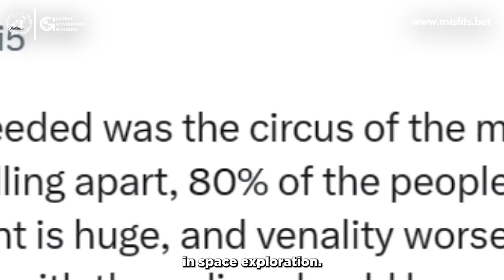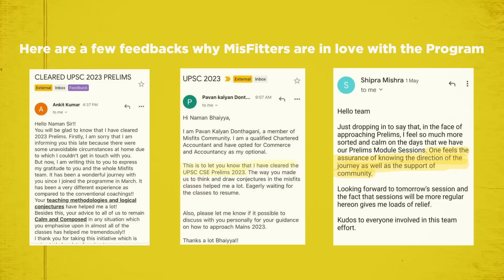Rs. 6,188,587,500 India's Chandrayaan 3 Moon Mission by ISRO - Does it make sense for a Poor India?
Naman is the CEO of the Global Governance Initiative, and a co-investor in leading early-stage ventures in agri-tech, and education. He has worked as an advisor to senior public officials in India. Naman has also been part of the United Nations - Office of Internal Oversight Services and has also been a Special Advisor to the Governments of Serbia, Albania, and North Macedonia in matters of their Foreign Policy.

He is also a recipient of the prestigious Harry Ratliffe Memorial Award - awarded by the Fletcher School of Law and Diplomacy's Alumni Executive Board. (FACA).

Naman is on a mission to create a world that is better led, better served, and better governed via the Global Governance Initiative.

If you'd like to become part of his mission. You can also connect with him on Instagram

The Indian Space Research Organisation (ISRO) is one of the world's leading space agencies and has made significant contributions to space technology and exploration, as well as to India's economy and society.

Here are some of ISRO's significant achievements and contributions:

1. **Launching Satellites:** ISRO has launched numerous satellites into space, including communication satellites, earth observation satellites, navigation satellites, and experimental satellites. These satellites have been instrumental in providing data for weather forecasting, disaster management, television broadcasting, telecommunication, and satellite navigation.

2. **Mars Mission:** ISRO's Mars Orbiter Mission, also known as Mangalyaan, made India the first Asian nation to reach Martian orbit and the first nation in the world to do so in its first attempt.

3. **Moon Missions:** ISRO has launched two lunar missions: Chandrayaan-1 and Chandrayaan-2. Chandrayaan-1 was a groundbreaking mission that contributed to the discovery of lunar water.

5. **Cost Efficiency:** ISRO is renowned for its cost-effective space missions. For instance, the Mars Orbiter Mission was completed at a cost of $74 million, making it the least-expensive Mars mission to date.

6. **Launch of 104 Satellites:** In 2017, ISRO set a world record by launching 104 satellites in a single mission using its Polar Satellite Launch Vehicle (PSLV).

7. **Rural and Urban Development:** ISRO's satellites are also used to promote rural and urban development in India. They provide information for infrastructure planning, groundwater prospecting, agricultural and fisheries development, and forestry management.

8. **Climate and Environment:** Satellite data is used for environmental monitoring, weather forecasting, and climate research, which is crucial in the era of climate change.

9. **Education and Research:** ISRO's programs and facilities have spurred scientific research and education in India, inspiring students to pursue science, technology, engineering, and mathematics (STEM) fields.

10. **International Collaboration:** ISRO collaborates with numerous international space agencies and organizations, which strengthens India's diplomatic ties and boosts its soft power.

In summary, ISRO plays a significant role in India's technological progress, economic development, scientific research, and international standing. It's an agency that reflects the nation's ambitions and capabilities in the arena of space exploration and technology.

Who was Subhash Chandra Bose?
Subhash Chandra Bose was a prominent leader in the Indian independence movement against British colonial rule. Born on January 23, 1897, in Cuttack, then part of Bengal Presidency and now in Odisha, Bose was known for his defiant patriotism and his refusal to accept anything less than full independence for India.

He completed his education in England, studying at Cambridge University and qualifying for the Indian Civil Service. However, his desire to participate in the freedom struggle led him to return to India.

Bose was initially aligned with the Indian National Congress and was elected its president in 1938 and 1939. However, he was ideologically at odds with Mahatma Gandhi and the Congress high command, particularly over their approach to achieving independence. Bose advocated for complete and immediate independence and was willing to use force to achieve this goal.

Unable to work within the framework of the Congress, Bose was ousted from the party. He then attempted to seek international support for his cause, aligning with Germany and Japan during World War II in an attempt to free India from British rule.

He is most famously known for leading the Indian National Army (INA), also known as the Azad Hind Fauj, an armed force made up of Indian POWs and expatriates in Southeast Asia, which sought to overthrow British rule with help from the Axis powers.

UPSC - Stand Up Comedy Ft. Anubhav Singh Bassi